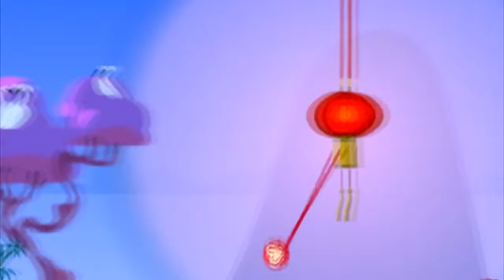The Crippling Spiral into RP Depression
This video turned out worse then I thought it would.
A Pangolin Ate My Baby. A Pangolin Ate My Baby. A Pangolin Ate My Baby. A Pangolin Ate My Baby. A Pangolin Ate My Baby. A Pangolin Ate My Baby. A Pangolin Ate My Baby. A Pangolin Ate My Baby.

(if this video is not taken down by 07/04/2020, please contact the owner, I don't want people to see this shit 3 years from now)